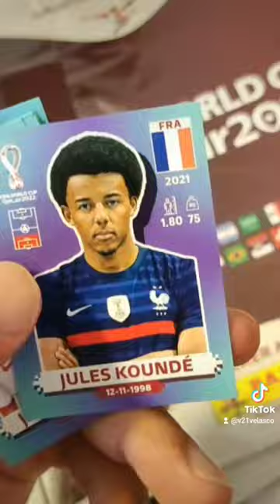MIS PRIMEROS CROMOS DEL MUNDIAL 2022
He comprado tres álbumes de cromos de Panini del Mundial de Qatar2022 por 3.50€ y estos son los cromos que me han salido.